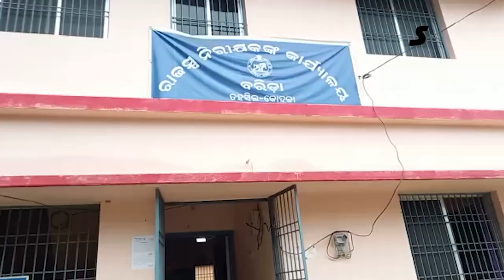ବାଲି ଟ୍ରକକୁ ଛାଡିବାକୁ ଆର୍ ଆଇ ୫୫ ହଜାର ଟଙ୍କା ଲାଞ୍ଚ ନେବାବେଳେ ମାଡି ବସିଲା ଭିଜିଲାନ୍ସ। || sakala khabar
ବାଲି ଟ୍ରକକୁ ଛାଡିବାକୁ ଆର୍ ଆଇ ୫୫ ହଜାର ଟଙ୍କା ଲାଞ୍ଚ ନେବାବେଳେ ମାଡି ବସିଲା ଭିଜିଲାନ୍ସ।